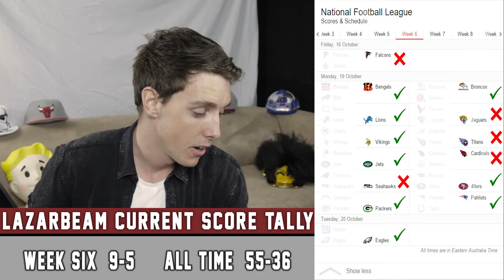FANS HATE ME! - LazarBeam Predicts NFL Week SEVEN!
Welcome to LazarBeam Predicts NFL Week 7! If you want to find out who is going to win every game and why then listen to this beautiful man explain everything to you!

If you enjoyed the video leaving a Like on the video is insanely awesome and helpful!